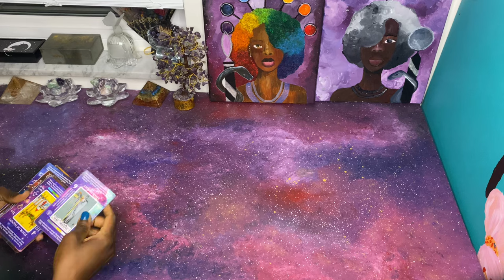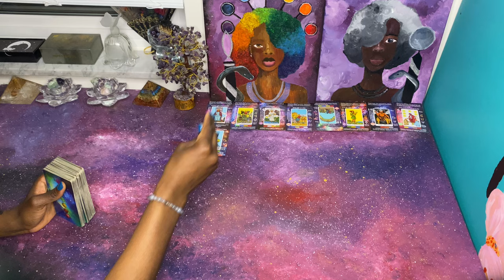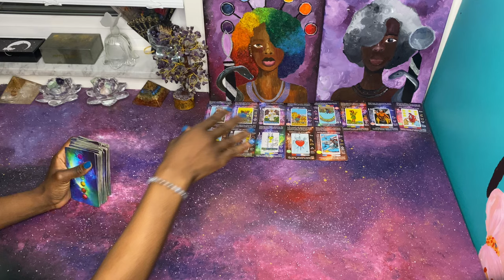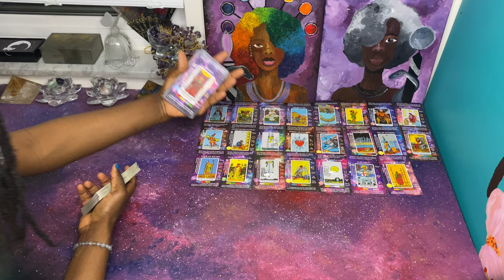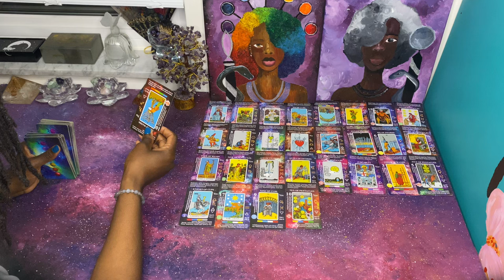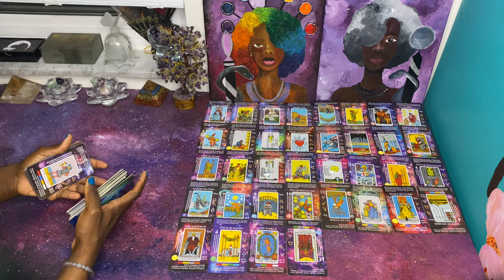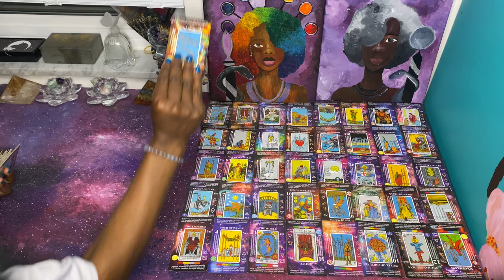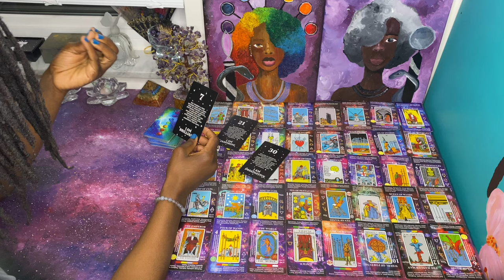A New Beginning, but First You Must Choose Wisely Amongst these 3 Masculines | Last Last